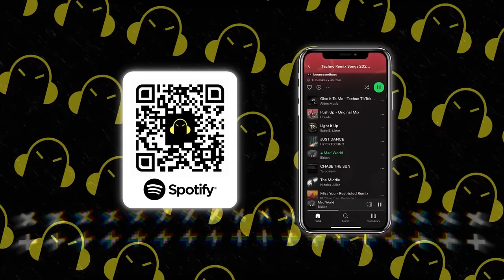Techno Rave Mix 2024 🎧 Best Rave Remixes of Popular Songs 🎧 [Techno, EDM, Tech House] - Bass Mix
➤  Tracklist for: Techno Rave Mix 2024 🎧 Best Rave Remixes of Popular Songs 🎧 [Techno, EDM, Tech House] - Bass Mix

00:00 Matt Dybal, rymszaK - Inside Your Mind
02:59 Alfons, BAYZY, Oleria - Children
05:23 DJSM, HALO, Emie - Little Lies
07:46 SQUARE ONE & MILLIE MILLS - POPTHATRUNK
10:20 Hanno, ZHIKO, DJSM - Hurt Like This
13:24 NGD Project x Alex M - Reaching
16:10 SaberZ, Lister - Light It Up
19:18 Lister - Rock The Beat
21:51 Amero, Danny Ores, Luupin - Like a Prayer
23:45 Robin Aristo - Bassline Sound
26:37 Niklas Dee, RushLow, J R - Acapulco
28:51 DJSM, Medusa - 1, 2 Step